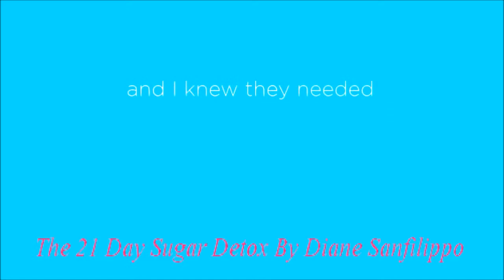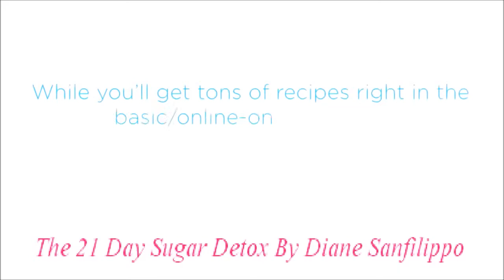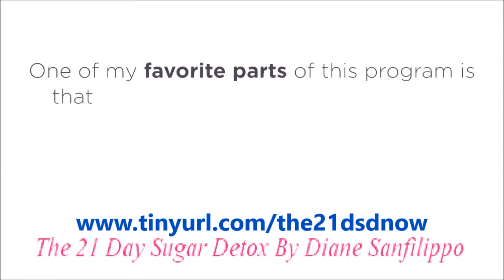The 21 Day Sugar Detox Review | Amazing The 21 Day Sugar Detox Review By Diane Sanfilippo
The 21-Day Sugar Detox Review: I felt mixed emotions when I received The 21 Day Sugar Detox in the mail. This new book from Diane Sanfilippo promises to help you kick your sugar habits and reset your palate and metabolism in just three weeks by eating whole foods and avoiding sugar in all its forms.

The noble, better part of my soul was excited to try this new challenge, but my appetitive side was looking for excuses to get out of it. I quickly found the fructose demon on my shoulder rattling off the reasons I shouldn’t review this book. “You just had a baby! You’re nursing! And besides, you don’t really need to do this. You don’t eat a lot of sugar, anyway,” she said slyly.

Author Diane Sanfilippo had already thought of all my excuses. I quickly found that the nursing was no excuse, as her book outlined modifications for people with higher carbohydrate needs, including pregnant and nursing women and athletes who participate in high-intensity exercise on a regular basis.

 As for not needing a program like this, that proposition was also mistaken for me, and I suspect it may be for other people out there. The 21-Day Sugar Detox Review

On the list of “No” foods for my own level, I found several foods that I ate regularly at the time, including all fresh and dried fruits (except for green-tipped bananas, grapefruit, and Granny Smith apples), cashews and cashew butter, quinoa, lentils, and white rice.

And of course, the lovely jars of pure maple syrup and raw honey in our pantry would have to wait for later, even though they are “natural” sweeteners. As it turned out, there were a lot of foods I could do without. The 21-Day Sugar Detox Review

 My point is, pretty much anyone can benefit from giving Diane’s program a shot. Whether you still eat Twinkies on a daily basis or opt for raw honey or coconut sugar, The 21 Day Sugar Detox will help you overcome cravings and put sugar in its proper place.

As Diane notes in the beginning of the book, the program isn’t about avoiding a specific toxin or drinking juice all day. It’s a whole-food-based program that focuses on achieving a healthy balance of fat, protein, and carbs.

It’s also not to be confused with a low-carb program, and although you will be ditching the sugar, you won’t be lacking in carbs, which makes it a good fit for beginners. The 21-Day Sugar Detox Review

Even though I already finished the program, I still use this book frequently for recipes, particularly for desserts and treats. The recipes are quite simple and easy to make, and I’m sure that was Diane’s point. It’s hard enough to go 21 days without sugar, and the meals are low-maintenance but delicious to help you on your journey.

If you complete the program, you will find that your taste for sugar is affected. For example, when I first started out, the Granny Smith Apple Crumble did not make a satisfying after-dinner dessert because it wasn’t sweet enough.

I felt like I needed to pour about half a cup of maple syrup on top to make it truly qualify as a dessert. Now I find it to be the perfect end to a meal (although just a tad bit of freshly made whipped cream is a nice touch).

In fact, ironically, I feel that after completing this program I have a deeper appreciation for sugar in its more subtle forms. I can have a small piece of dark chocolate when I get a sugar craving and I am satisfied. The 21-Day Sugar Detox Review

If you would also like to restore your relationship with sugar and overcome cravings that make you "hangry," I highly recommend this book. The 21-Day Sugar Detox Review